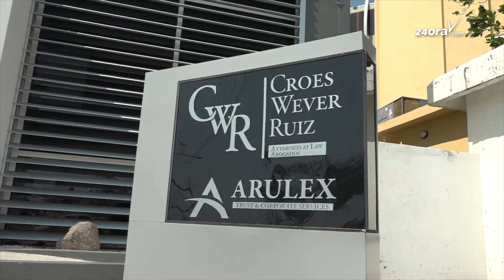Gerlien Croes no por sostene Evelyn Wever-Croes ta enrikece riba RWZI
Awe Parlamento di Aruba ta trata e ley di privatisa RWZI, conoci como ley di Bubali Plas. Parlamentario independiente mr. Gerlien Croes a tene un rueda di prensa unda cu e el a trece dilanti cu den RWZI tin corupcion di parti di Prome Minister mr. Evelyn Wever-Croes. E parlamentario a descubri cierto documento cu ta indica cu e mandatario ta enrikece su mes cu e proyecto di RWZI.